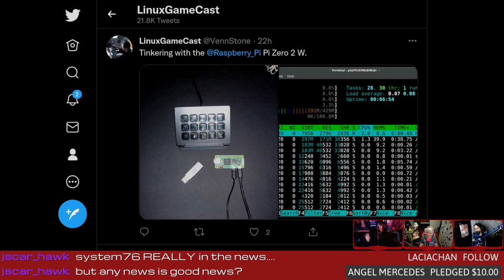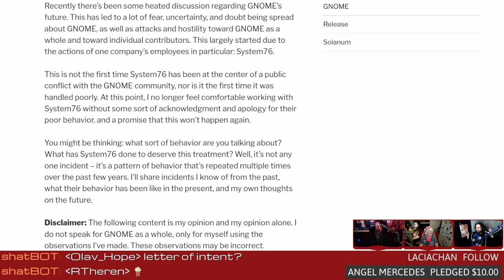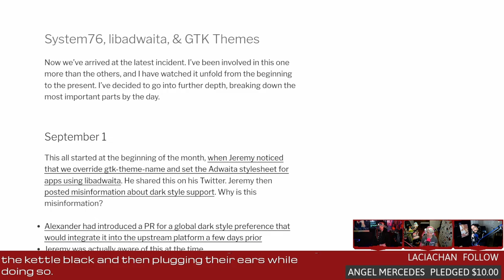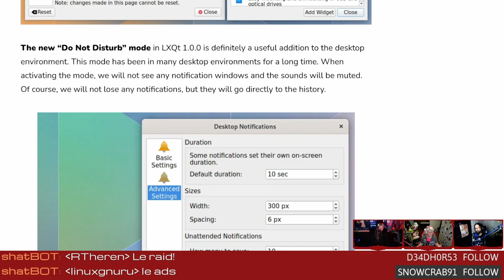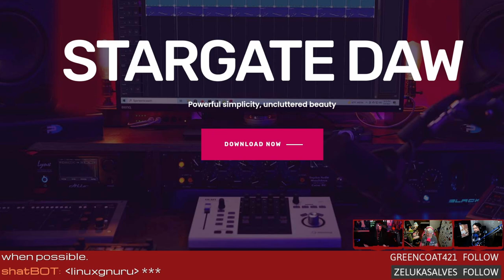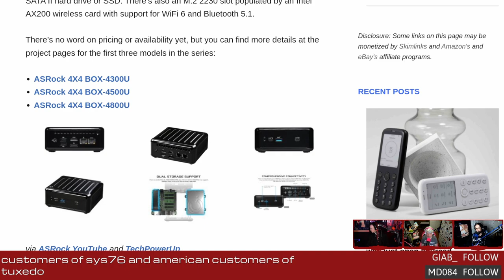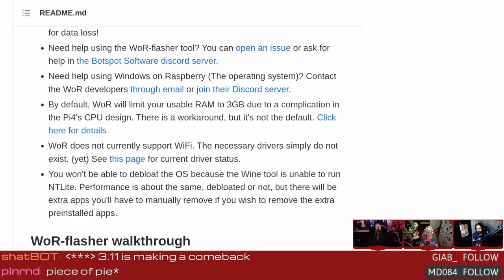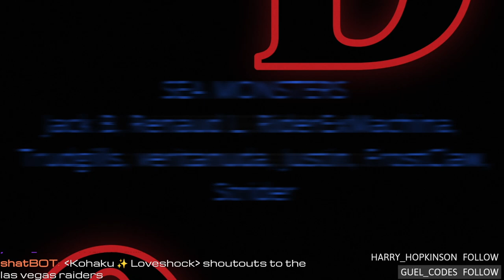GNOME In 76 Seconds - LWDW 300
System76 is working on a Rusty Desktop! Tuxedo launches the Nano Pro, GNOME talks about collaboration, shoving Windows onto a Raspberry Pi, and we unpack the Linus video.

00:00 Intro
04:11 That Linus video
10:17 System76 Desktop
18:17 GNOME & System76 drama
23:42 Xwayland is ready for NVIDIA
25:22 LXQt 1.0
29:32 Ubuntu Desktop for Silverblue
32:22 TIPC security bug
34:32 Stargate DAW
38:17 Tuxedo Nano Pro
45:17 Windows on Pi